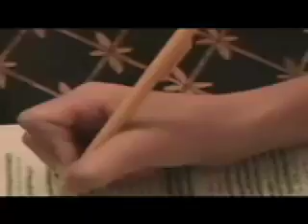Fieldston History Project - May 2010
Short video on citizenship